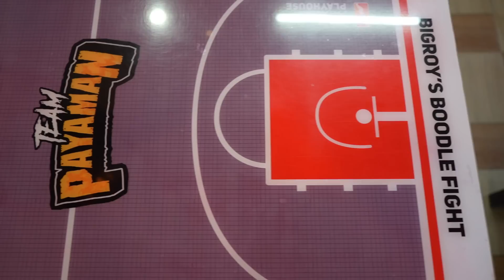Kumain Ako sa Restaurant ni CONG TV! Sulit ba?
Location and Prices
📍Team Payaman Bigroy's
Prices:1,700

We are 890,000 followers on Facebook!

Camera- Audrey of Foodcation